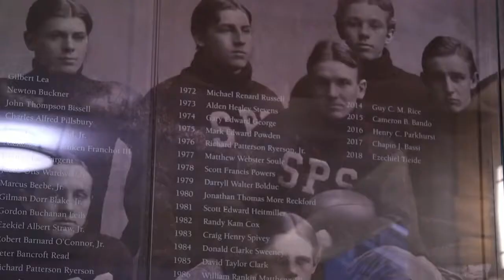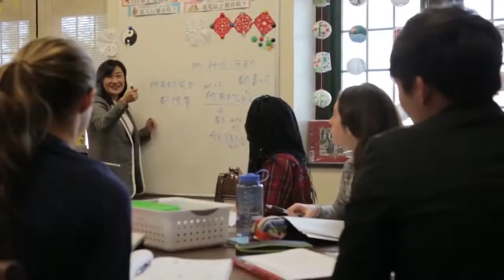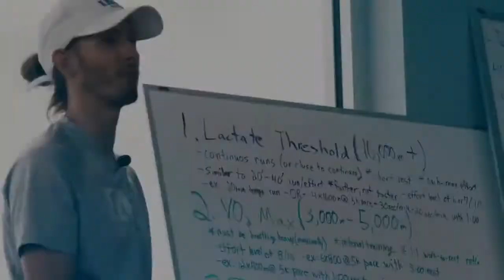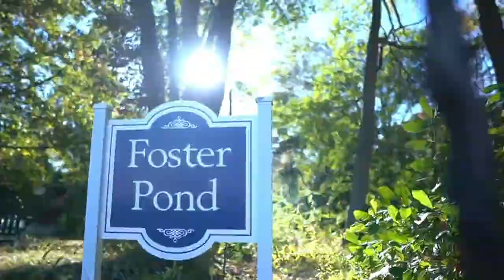Inside The Most Expensive High Schools in America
Inside The Most Expensive High Schools in America! Does it pay to invest in the most expensive schools for your kids? Well in today's luxury video, we go through what to expect and whether it's a worthwhile investment.

Luxury world is your channel to get inspired and strive for that billionaire lifestyle or exclusive billionaire boys club. In this luxury channel, you will find videos about the most expensive things that billionaires splurge their money on! From luxurious real estate to luxurious cars and even private jets, we hope that our videos inspire you to work harder so that you too can live a lifestyle of luxury just like the richest people around the world! More Cool Videos to Watch:

Why Dan Lok is A Scam: Time for Dan Lok to Go to Prison? (Dan Lok Exposed)